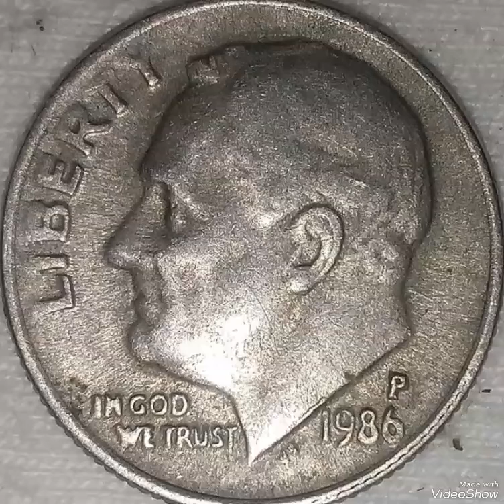1986P & Roosevelt One dime mint error that sold for big money rare